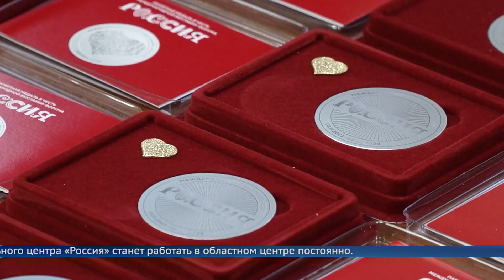Высокая награда Ангарскому округу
Ангарский округ отметили наградой за участие в выставке-форуме «Россия». Ангарчане работали на стенде Иркутской области в Москве в январе 2024 года.